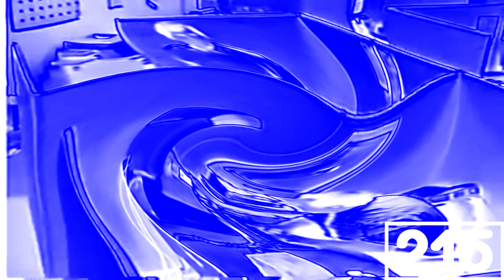(REQUESTED) Angry Office Man In SwirlPad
Requested by: Maria Edwards